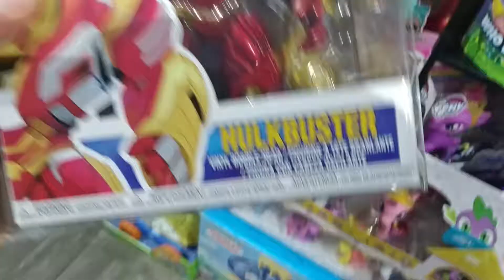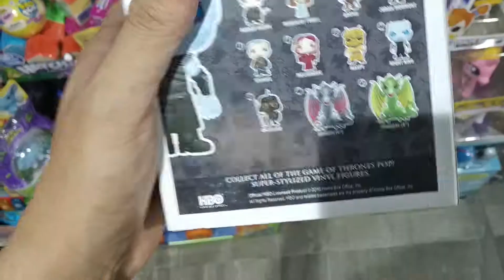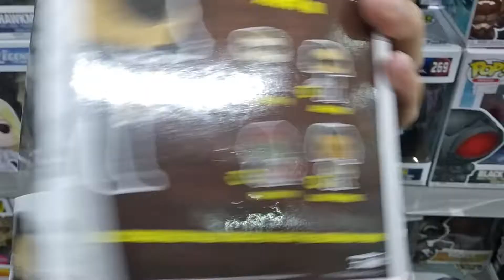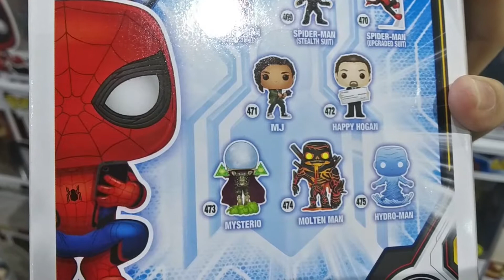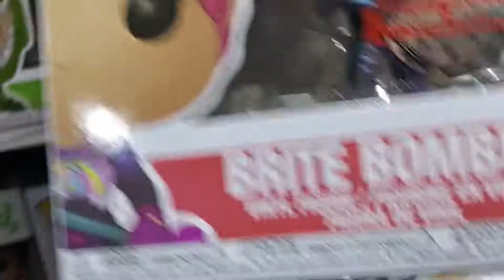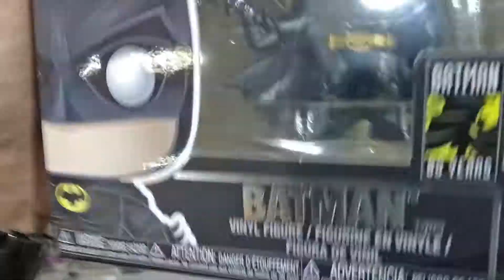SDDC 2019 POP HUNT | NAJIBI CENTER | EUPHORIAA | SAAR, Bahrain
SDDC 2019 Pop hunt

CCTO

BGMusic: MorningLightMusic